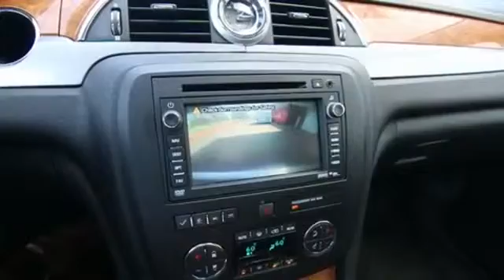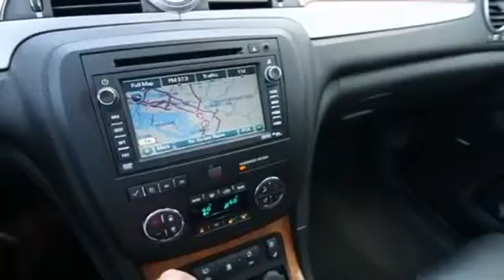2012 Buick Enclave 15318A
2012 BUICK ENCLAVE Fife, WA
Stock# 15318A

NAVIGATION, REAR ENTERTAINMENT, HEATED/COOLED FRONT SEATS, CLEAN CARFAX, NEW INFINITI TRADE, LEATHER SEATING PACKAGE, ALL-WHEEL DRIVE!! With a spacious interior with third row seating this is the perfect vehicle for a large family, in fact, the Enclave was designed for people who want the utility of a minivan but something more stylish and luxurious. With a leather filled and luxury packed interior, this Buick will keep your family cozy and comfortable on those long treks. The 288-hp V6 provides plenty of power, yet it still very fuel efficient with an EPA highway rating of 22-mpg, which is fanatic for a vehicle this large. Buy with confidence because its been service and checked by our techs and is ready to drive home. Other features include a wood and leather wrapped steering wheel, multi zone auto climate control, heated/cooled front seats, backup camera, navigation, rear entertainment, side and curtain airbags and much more. Sale prices shown do not include sales tax and license. A negotiable Documentary service fee, up to $150 may be added to the sale price.